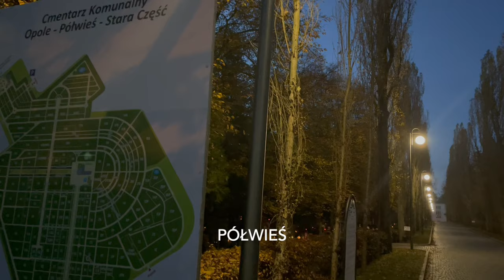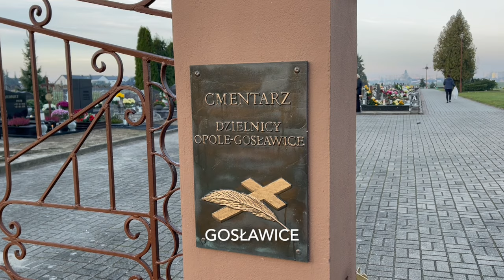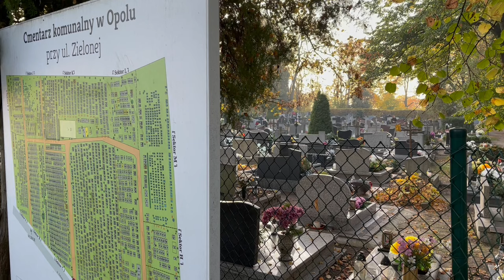1 listopada 2024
Od wczesnego rana Opolanie odwiedzają groby najbliższych. Towarzyszyliśmy Państwu w dniu Wszystkich Świętych na cmentarzach Opola.